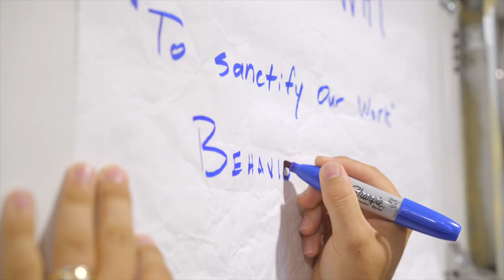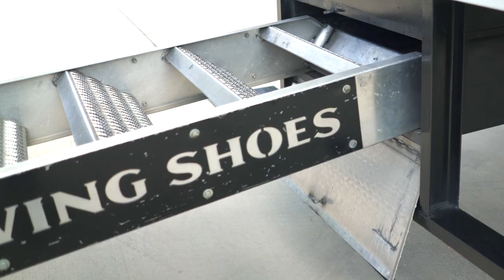How do you behave?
How do we behave?  This is the question at the heart of corporate culture.  At The Urban Foresters, our behavior conforms to three core values: Charity | Fortitude | Humility.  These guiding principles shape all of our decisions at the company.